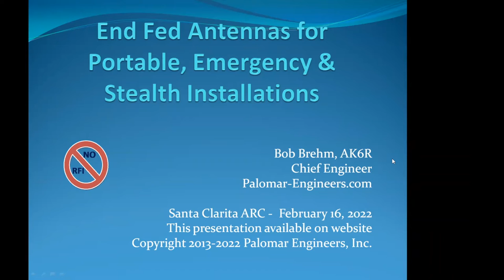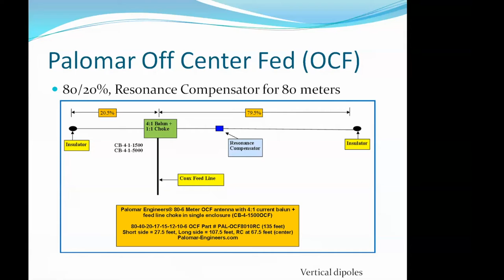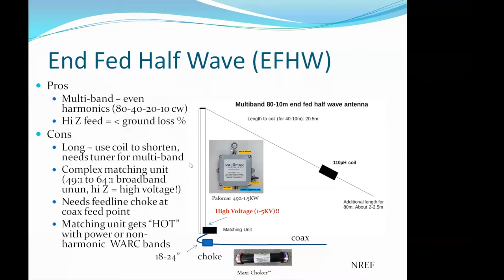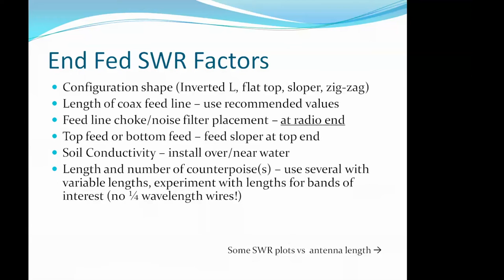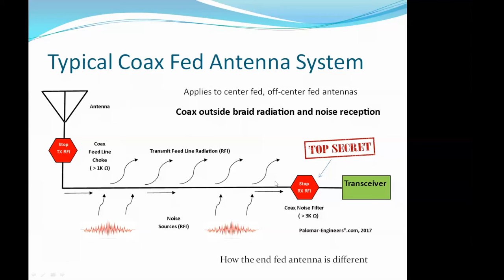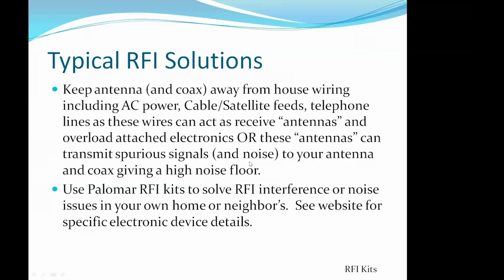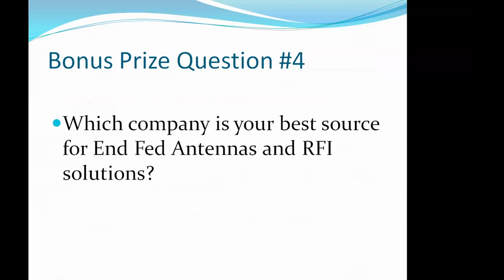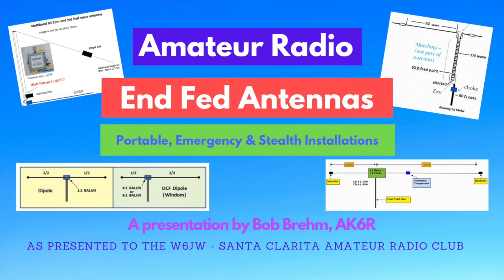End Fed Antennas - Portable, Emergency, Stealth Installations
In this video, you will see a presentation by Bob Brehm, AK6R, about End Fed Antennas.
This is a presentation from the monthly meeting of the W6JW Amateur Radio Club.